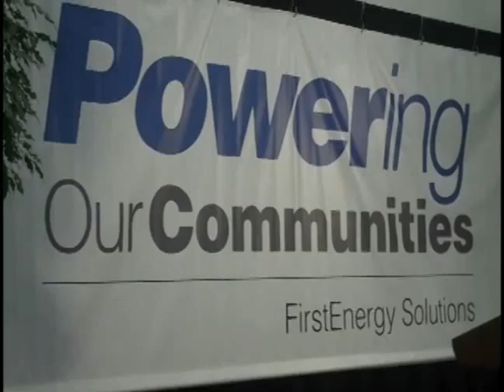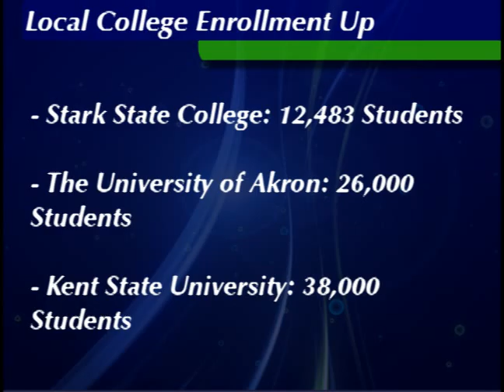The AkronNewsNow Update 9/18/09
FOP, APD Chief and Law Director react to city layoffs, college enrollment is up & festival fun downtown. WATCH The AkronNewsNow Update!